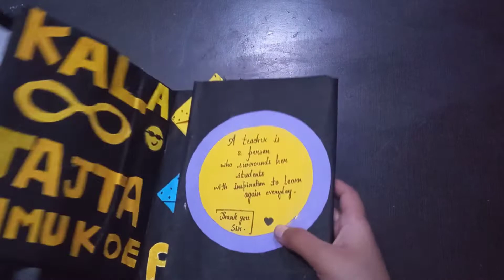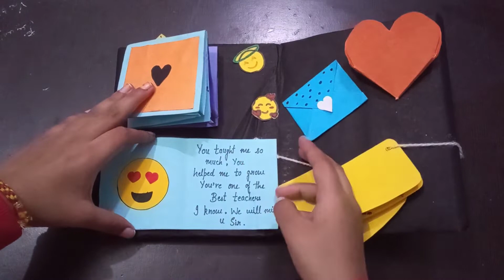Beautiful card for teacher farewell@by.. piyu art hub